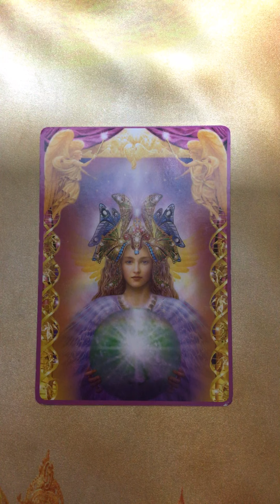Oracle Message ~ Sunday 7 June, 2020